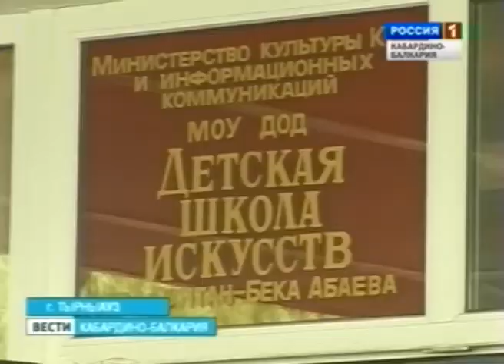ВЕСТИ КБР (15.05.2012. 20:30)